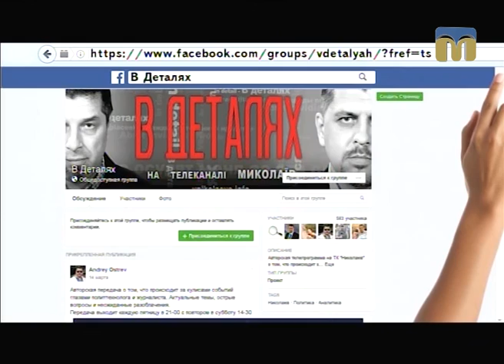В ДЕТАЛЯХ про миколаївську опозицію - 03.03.2017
Гість студії - депутат Миколаївської обласної ради Максим Невенчанний.
Ведучі програми: Андрій Острєв та Ігор Пох.